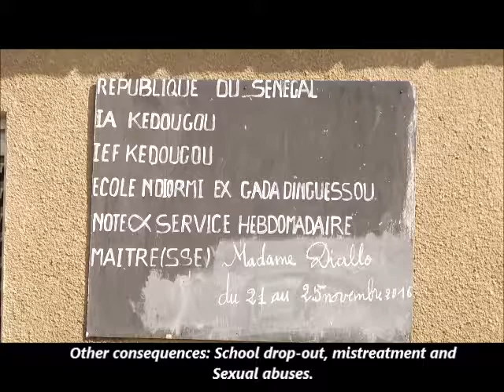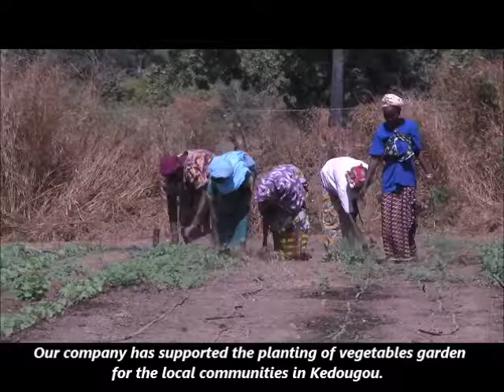Kédougou Children in Mines (Eng Sub) 2017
The informal mining sector has children working from the age of 7 years old. Save the Children works with communities and authorities to sensitize on children rights and to get them back to school. A film by Adama Sie made with child rights partner CONAFE in Senegal.